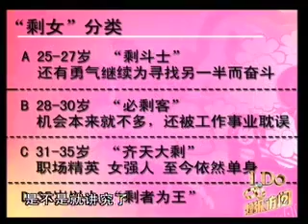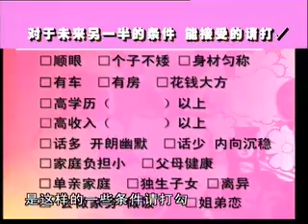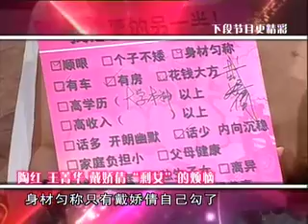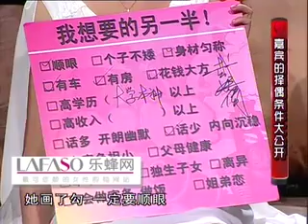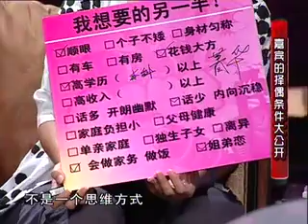20100925 超级访问 陶虹、王菁华、戴娇倩 娱乐圈"剩女"明星们的烦恼 HD高清完整版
超级访问节目不断更新中.
《超级访问》是一档由当红娱乐节目主持人李静、戴军以最幽默、最诙谐的语言联袂打造的关注、透视我们身边明星的大型娱乐访谈节目。节目每周一期，每期将邀请一位家喻户晓的焦点人物（如：娱乐明星、体坛名将、时尚人物）做客《超级访问》，节目从多角度挖掘明星鲜为人知的故事。通过场外亲朋好友的大胆揭秘、现场主持人机智幽默的追问"逼着"名角众目睽睽之下"现原形"！五十分钟的节目在娱乐中搞笑，轻松中引发真情，使您在捧腹大笑之余体会百味人生
"Super access" is a file from the popular entertainment show host Li Jing, Dai Jun in the most humorous, witty language together create the most concern, perspective around us large entertainment talk show star. Appeared weekly one, each household will be invited to a spotlight (eg: entertainment star, sports star, fashion figure) guest "super access" program from multiple perspectives excavation star little-known story. Secret off friends and family through a bold, witty humor site moderator asked, "forcing" famed watchful eyes "true form"! 50 minutes program in entertainment funny, easily thrown the truth, so I appreciate you laugh Barilla's life